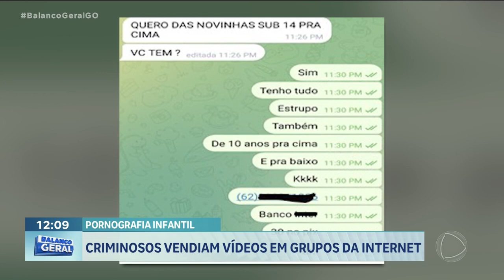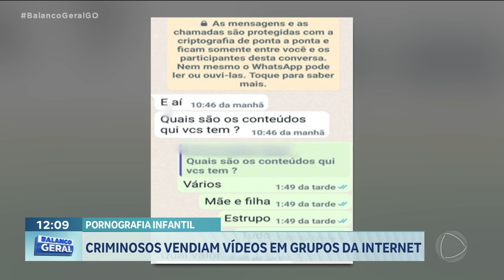PORNOGRAFIA INFANTIL: CRIMINOSOS VENDIAM VÍDEOS DE PORNOGRAFIA INFANTIL EM GRUPOS DA INTERNET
CRIMINOSOS VENDIAM VÍDEOS DE PORNOGRAFIA INFANTIL  EM GRUPOS DA INTERNET.